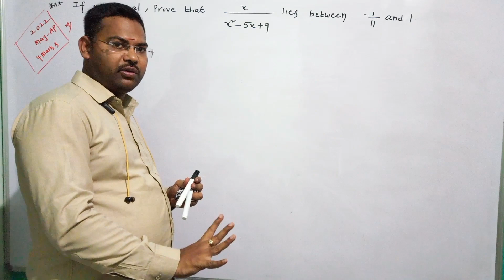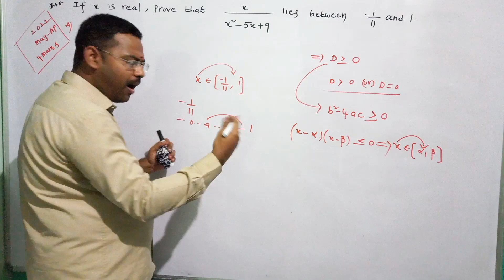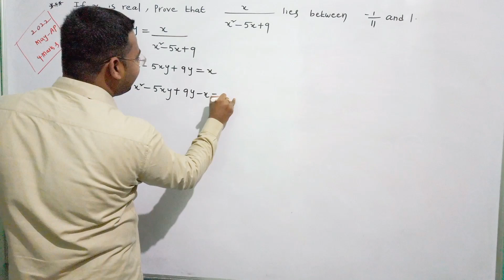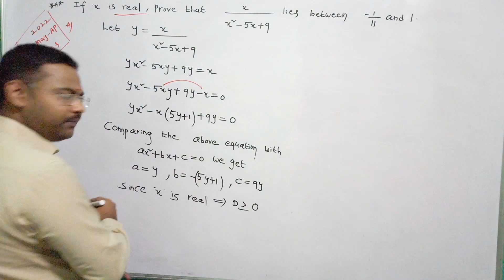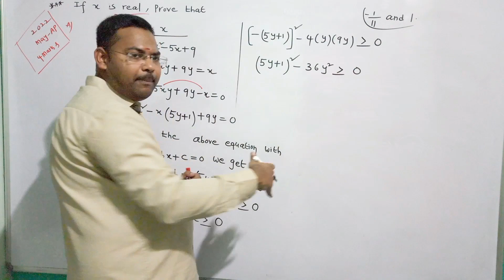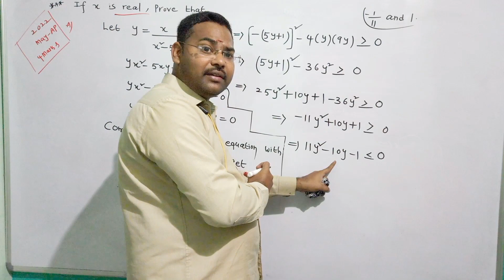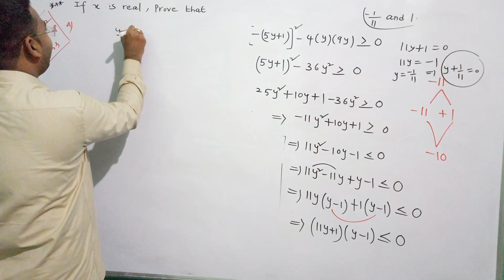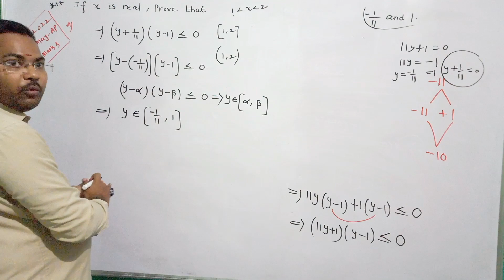Problem on Quadratic expressions||4 marks||Inter 2nd Year Maths 2A in telugu@maths naresh eclass